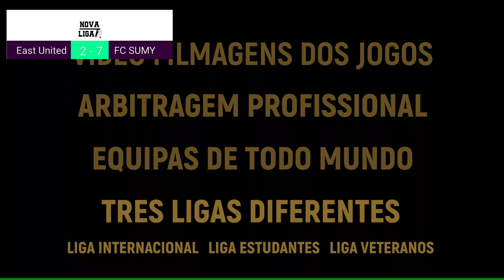FC East United vs FC Sumy